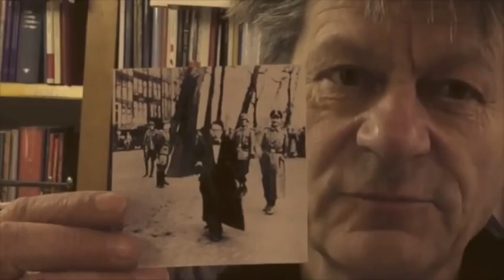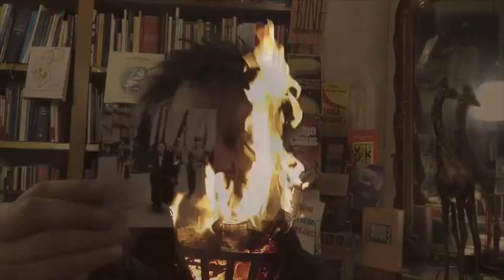2014 Willem Wilmink Bernd Wouthuysen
In onze serie poëzie uit het hoofd, een fraaie bijdrage van
Bernd Wouthuysen met een gedicht van Willem Wilmink